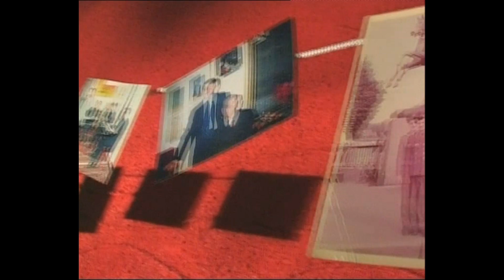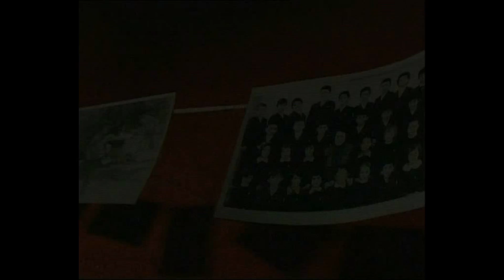Eldar Mansurov — Həyatı Sevirəm (İfa: Rüfət Mehdiyev)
Rüfət Mehdiyev - "Həyatı sevirəm" (music: Eldar Mansurov, söz: İkram Əliyev). Rejissor - Azər Ələkbərov.

         Həyatı sevirəm
Bir gün qapımı taleh döyəcək,
Məni çəkəcək sorğu-suala.
Necə yaşadın, məni deyəcək,
Nece çıxmısan, bu çətin yola?

Bu mənim ömrümdür, men yaşayıram,
Amma nə söyləyim, bilməyəcəyəm.
Tanrı yazısıdır, mən hələ varam,
Sevirəm, həyatı sevirəm.

Ötən günlərimin hər saatını,
Acı xatirəyə verməyəcəyəm.
Özüm tək yaşadım, öz həyatımı,
Bu mənəm...

Yaşadim həyatı onu mən yaşadım,
Nə qədər ömrüm var,
Yenə də belə olacaq.
Yaşadım sevinci, qəmi tək yaşadım,
O ötən günlərim yenə də mənə qalacaq.

Ömür yoluma hərdən baxıram,
Harda səhv etdim, harda büdrədim.
Mən gah enirəm, gah da qalxıram,
Mən nəyi bildim, nəyi bilmədim?!